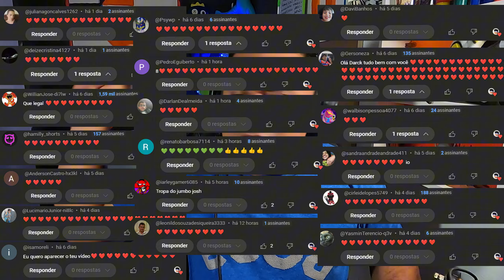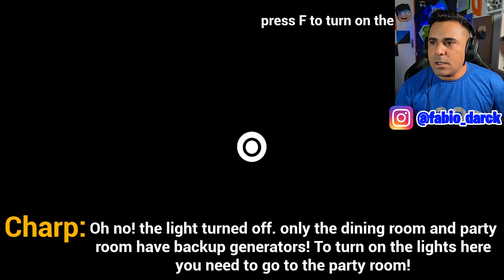HORROR'S BUS 6 É A MELHOR COPIA DE GARTEN OF BANBAN Com O MONSTRO VERMELHO RABON!..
HORROR'S BUS 6 É A MELHOR COPIA DE GARTEN OF BANBAN Com O MONSTRO VERMELHO RABON!.. (Fabio Darck)